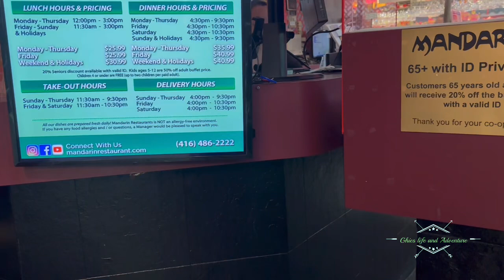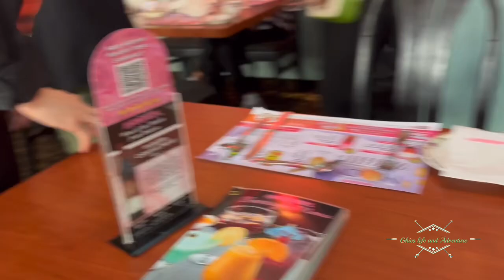Giving her a birthday treat , at Mandarin eat all you can . My cancer survivor friend turns 50